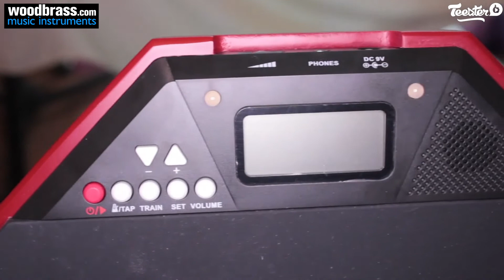EAGLETONE ELECTRO SILENT PAD - Test & Avis d'un client Woodbrass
Découvrez l'avis d'un client Woodbrass sur le EAGLETONE ELECTRO SILENT PAD ! 🤘

Un pack complet composé d\'un pad d’entrainement électronique de 10” avec métronome intégré, son stand réglable en hauteur et sa paire de baguette 5A en hickory Premium sélectionné.

Vous aussi, devenez ambassadeur Woodbrass et testez gratuitement l'instrument de vos rêves